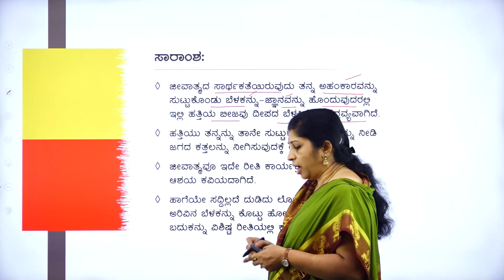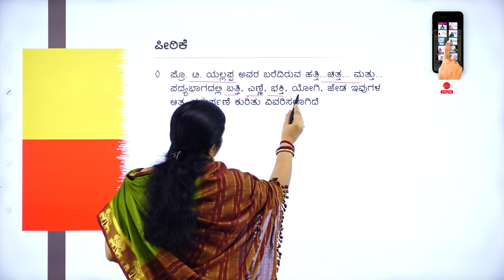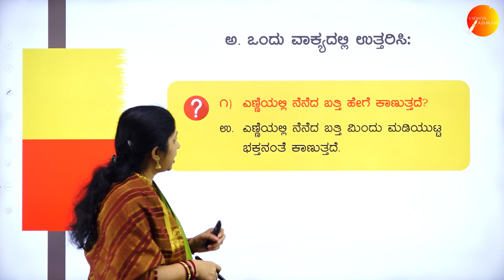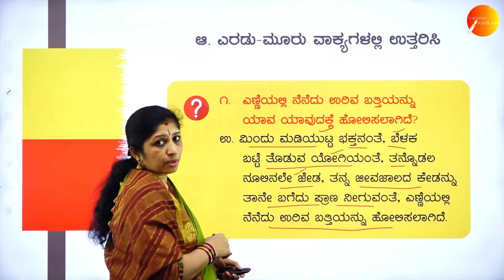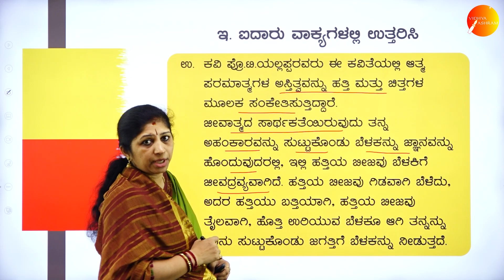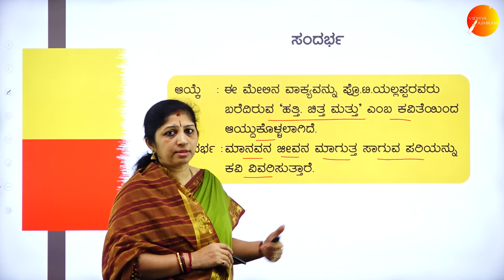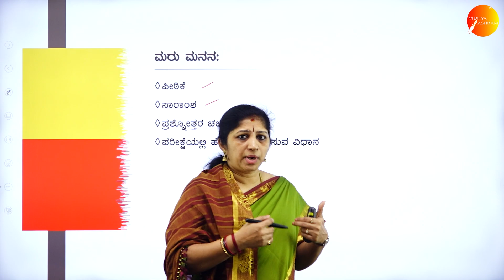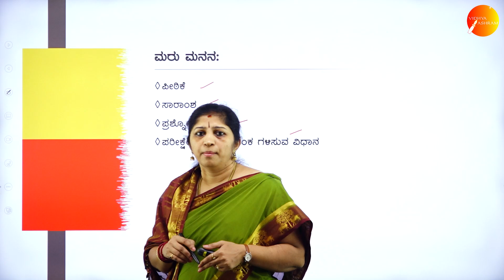DAY 29 | ಕನ್ನಡ | II PUC | ಹತ್ತಿ...ಚಿತ್ತ...ಮತ್ತು | REVISION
Course : II PUC KANNADA
Semester : SCIENCE AND COMMERCE
Subject : ಕನ್ನಡ
Chapter Name : ಹತ್ತಿ...ಚಿತ್ತ...ಮತ್ತು
Lecture : REVISION